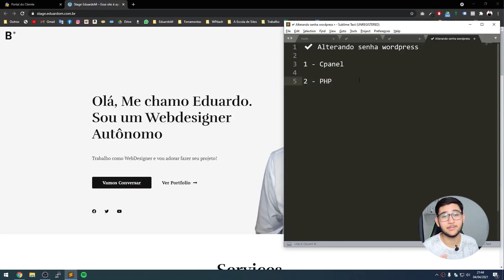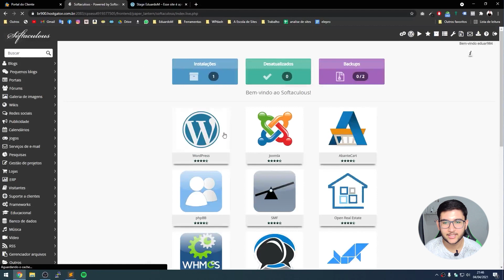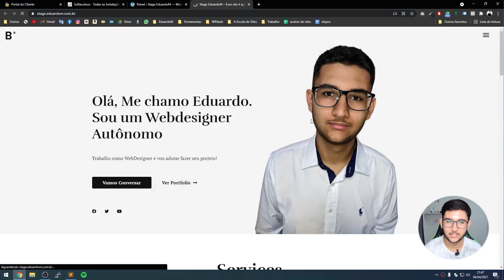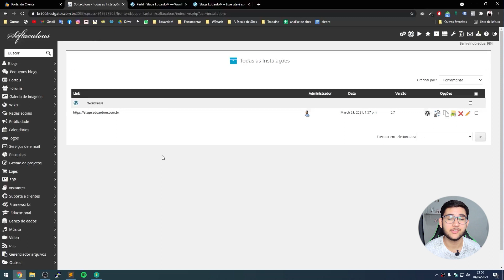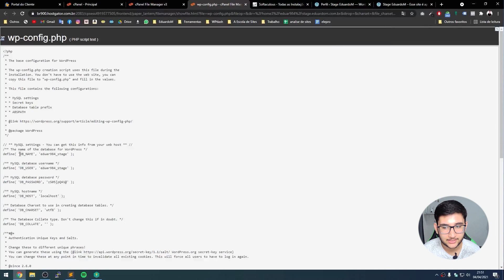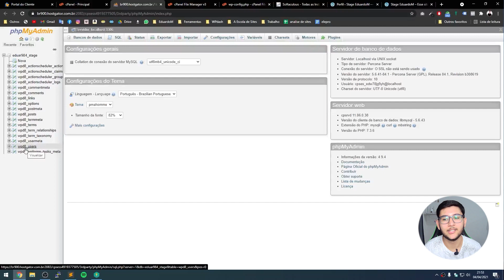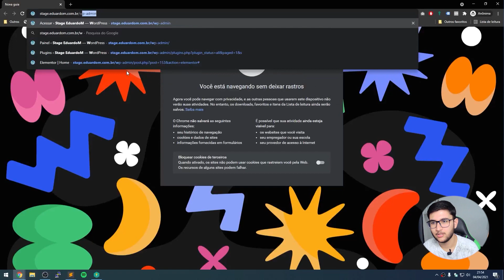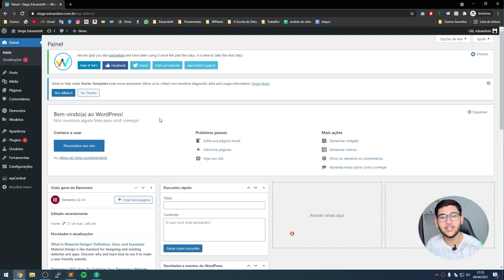Como Recuperar a senha do WordPress